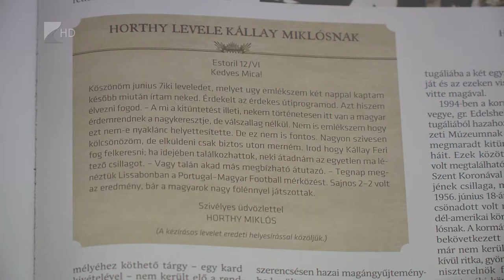Fókuszban a Horthy-rendszer - Kölcsey Tv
Időszaki kiállítás nyílt a Kállay-kúriában. Ennek célja, hogy a fiatalabb generáció jobban megismerje Horthy és Kállay politikáját és munkásságát.
A korszak kitüntetései, pénzei és ruhaviseletei 6 hónapon keresztül láthatók Kállósemjén ikonikus épületében.